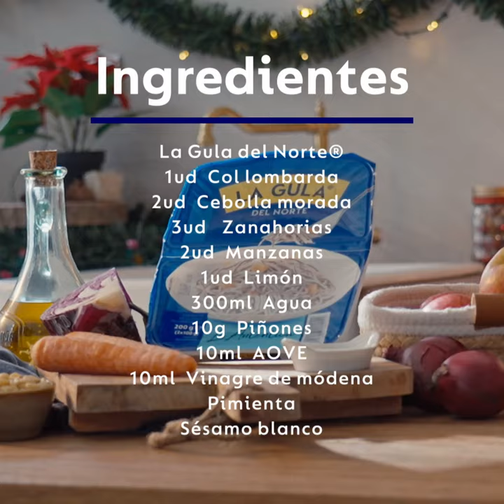Col lombarda de Navidad salteada con La Gula del Norte®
¿Qué te parece esta receta para sorprender a los tuyos en Navidad? ¡Haz que cada momento importe con La Gula del Norte®!

Ingredientes
-La Gula del Norte®
-1 col lombarda
-2 cebollas moradas
-3 zanahorias
-2 manzanas
-1 limón
-300 ml de agua
-10 gramos de piñones
-10 ml de AOVE
-10 ml de vinagre de módena
-Pimienta
-Sésamo blanco